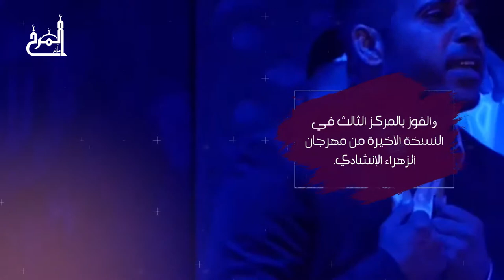نبذة عن فرقة الإمام المنتظر (عج) | مهرجان أمير النحل الإنشادي | مأتم المرخ